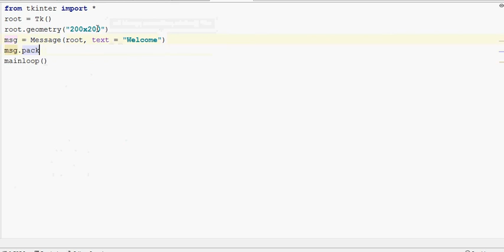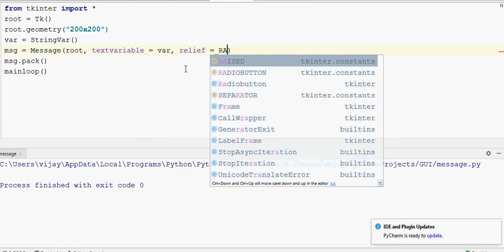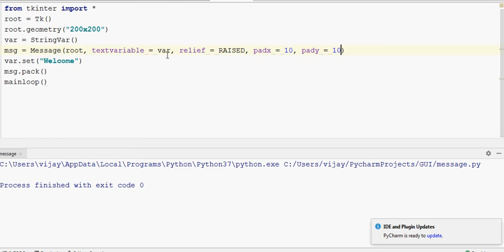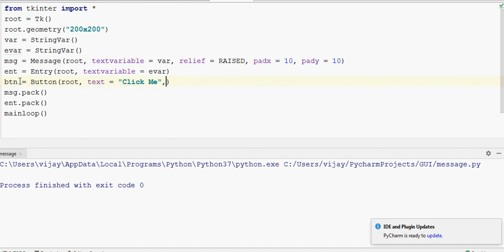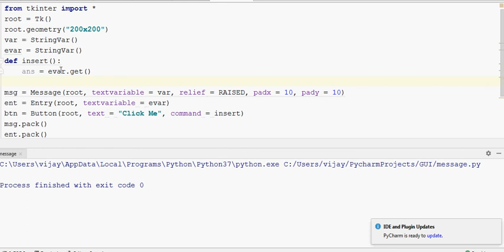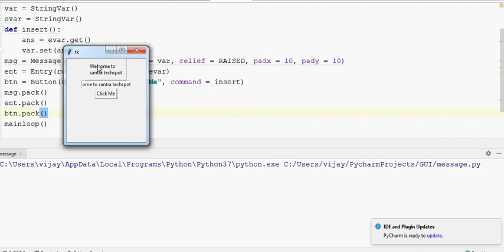#11 | Creating Message Widget Using Python Tkinter | Tkinter Tutorial in Tami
Creating Message Widget Using Python Tkinter | Tkinter Tutorial in Tami
The Message widget is used to show the message to the user regarding the behaviour of the python application. The message widget shows the text messages to the user which can not be edited.

The message text contains more than one line. However, the message can only be shown in the single font.

send request our channel official facebookprofile...